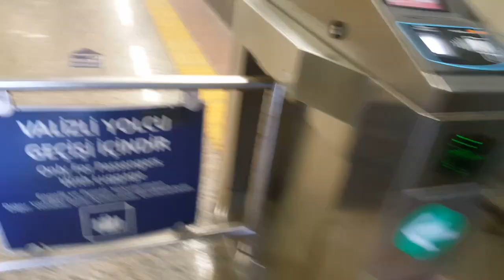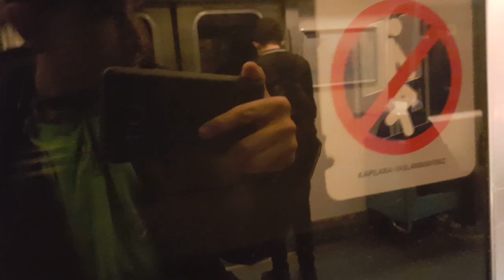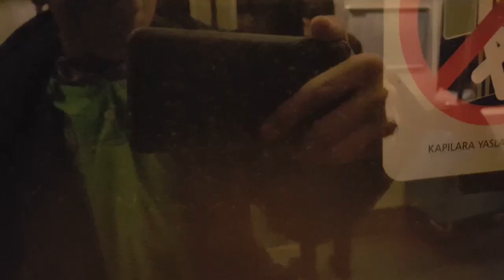TRAMWAY İLE ULUYOL BEREÇ - RAMİ ARASI YOLCULUK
00:00 İNTRO
00:07 ULUYOL BEREÇ İSTASYONUNA GİRİŞ
1:10 ULUYOL BEREÇ
3:00 RAMİ
4:10 RAMİ İSTASYONUNDAN ÇIKIŞ